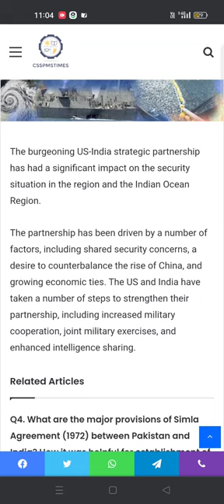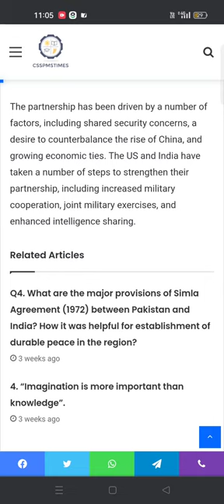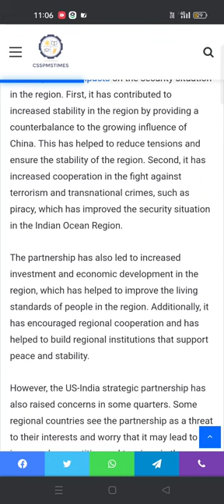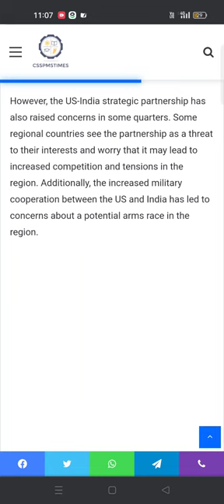Q.6 The impact of burgeoning US-India strategic partnership over the security situation of. 2017